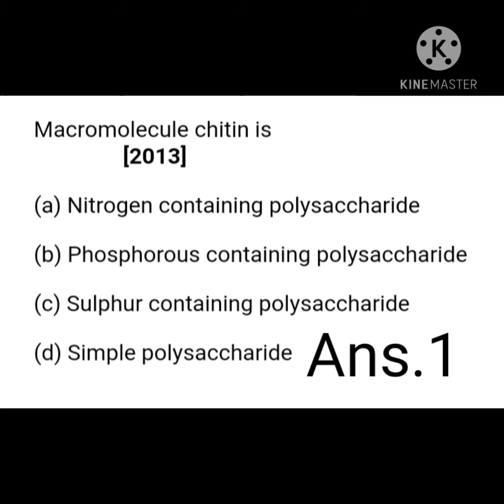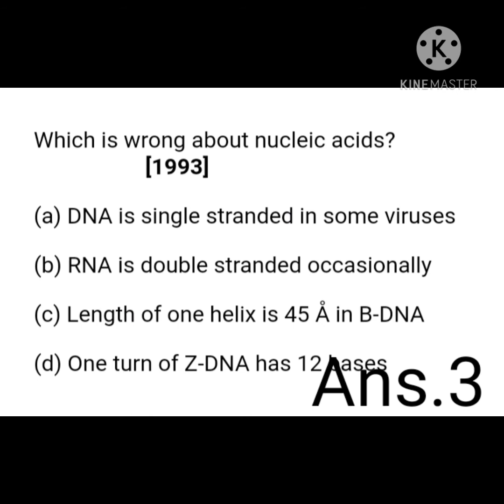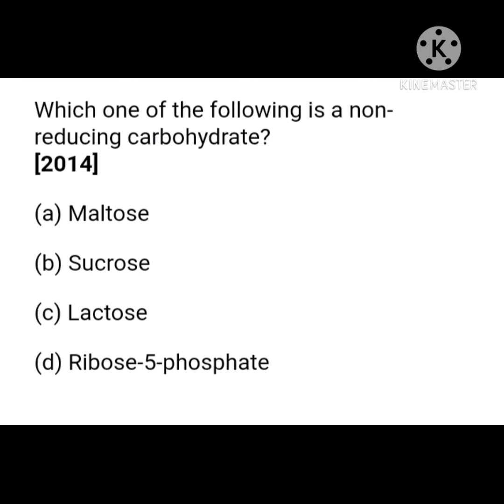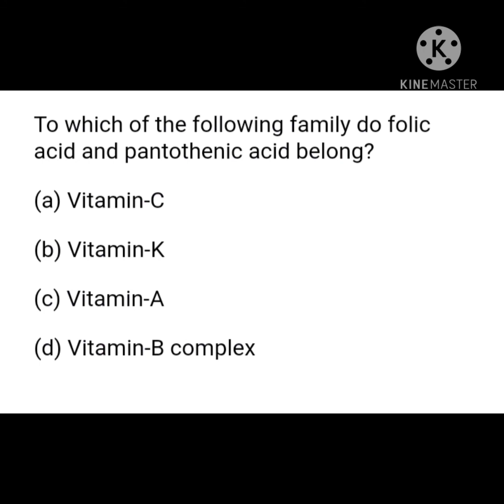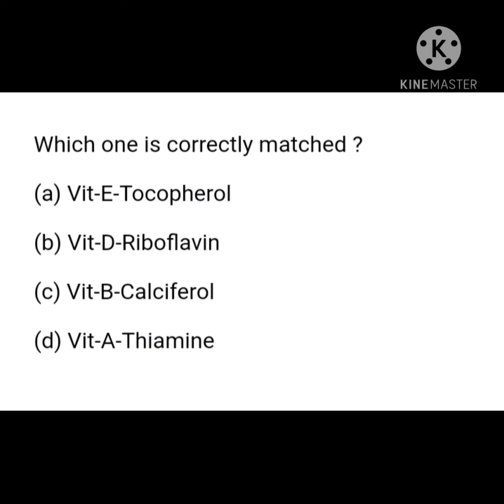Important question for neet 2021| biomolecules McQ |self practice question| self practice questions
.these questions are very important for neet aaispirant 2021 .
 ye question Karne se apki NCERT book k concept complete ho jayega ।

.thise questions are very helpful for neet 2021 .

These questions are likely to come in neet2021.

Doing these questions will solve the concept of your NCERT book